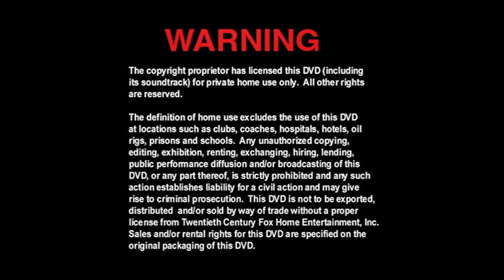Cierre DVD Robots 2005 (Argentina)